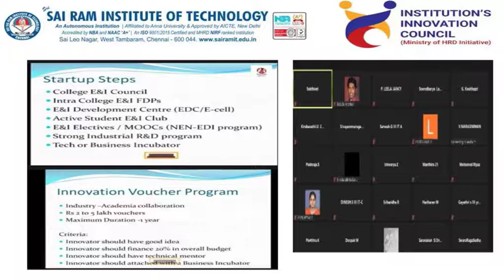NISP-Orientation Session on NISP-14.12.2020